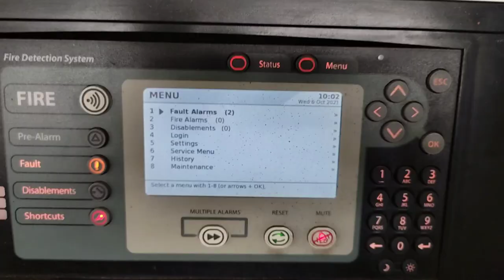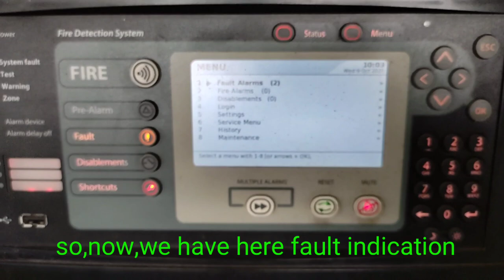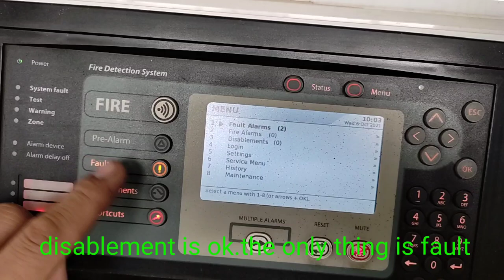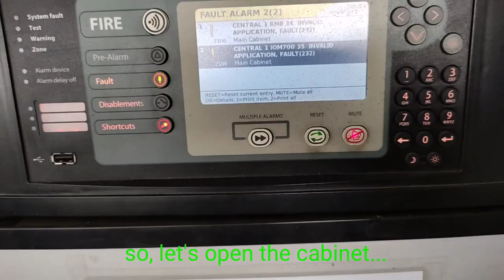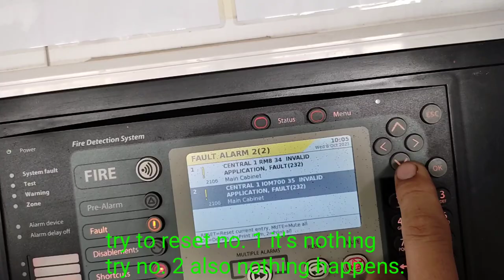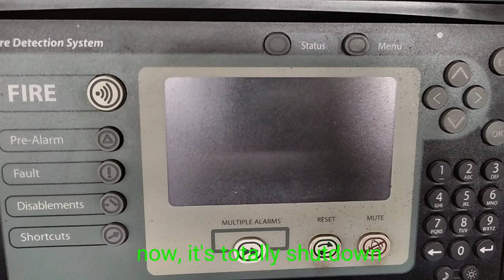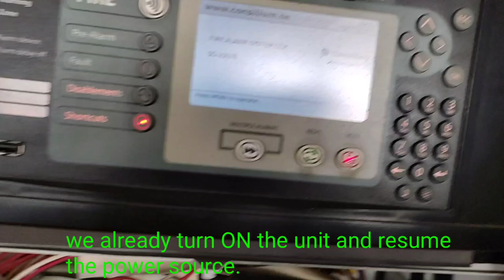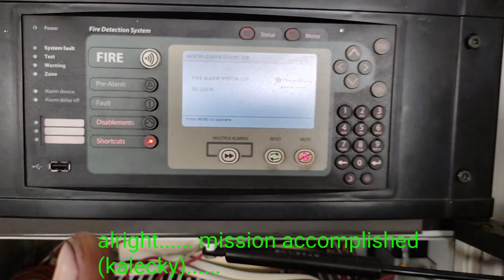Fire alarm fault "actual" troubleshooting